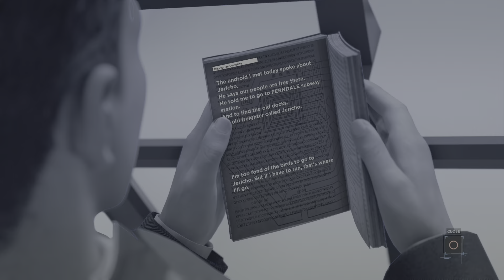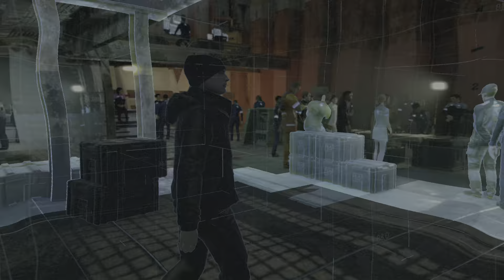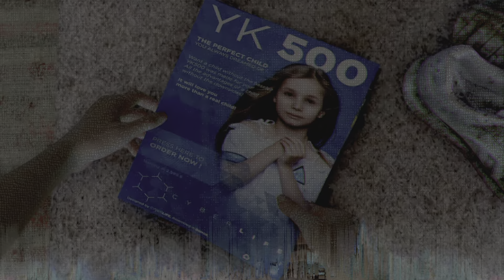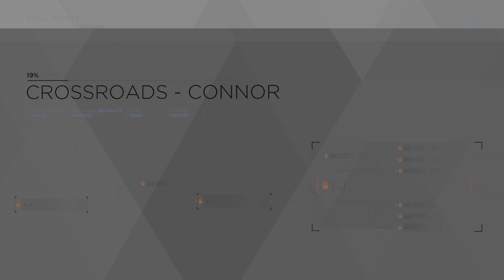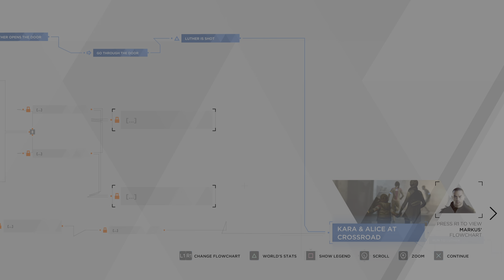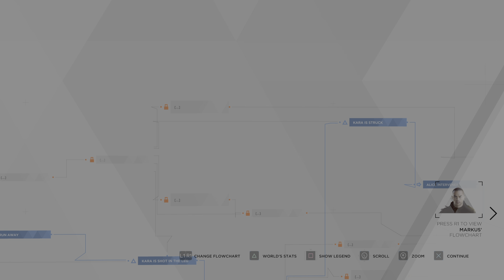Detroit: Become Human PT10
Sry for no outro again